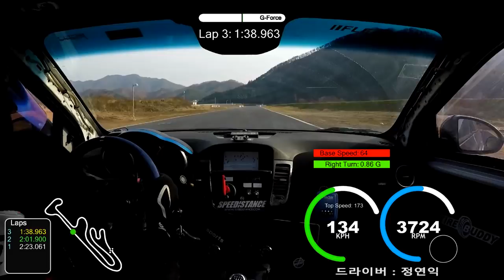포천 레이스웨이 서킷 첫 주행 크루즈 디젤 인캠 ( 베스트 랩타임 1분 58.8초 ) - SH컴퍼니 트랙데이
안녕하세요. FLETA ( 정연익 ) 입니다.
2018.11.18 일요일 포천 레이스웨이 서킷 SH컴퍼니 트랙데이
인캠영상입니다. 국내 새롭게 생긴 서킷의 첫 주행 !

첫 주행의 베스트랩타임은 1분 58초8 입니다.
ps.첫 주행중 운전석 뒷쇽이 터졌습니다.ㅠ 미안해 크루즈야
너무오랜만에 주행시켜줘서...

저속코너 레이아웃이 조금 많은 트랙으로 다양한 브레이킹과 핸들링 연습을 할 수 있는 재밌는 트랙이었습니다.
아직은 노면포장을 한지 얼마안되어 노면이 조금 미끄러운감은 있습니다 ( 크게 문제될정도는 아니나 아침에는 조금 주의가 필요합니다 )

크루즈 디젤 ( 1480kg , 220마력 전륜, LSD없음 ) 차량에겐 조금
난해한(?) 트랙으로 프론트헤비 , LSD의 부재로 저속 탈출구간이
조금 어려운 트랙이었습니다. 2-3단의 애매한 기어비에서 3단을
선택, 인캠상의 RPM과 실제 RPM간의 200rpm정도 오차가있는데
저속 코너구간이 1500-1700rpm에 걸쳐 탈출이 매우 힘들 트랙
하지만 다양한 코너의 브레이킹과 핸들링은 매우 재밌는 트랙이었습니다.